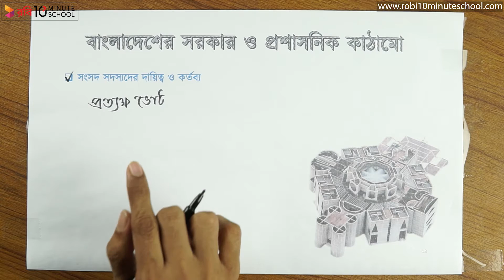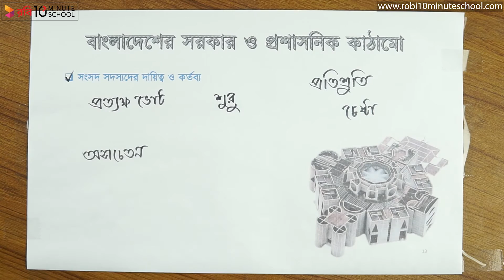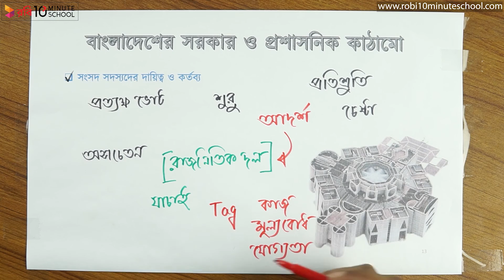০৫.১৩. অধ্যায় ৫ : বাংলাদেশের সরকার ও প্রশাসনিক কাঠামো - সংসদ সদস্যদের দায়িত্ব ও কর্তব্য